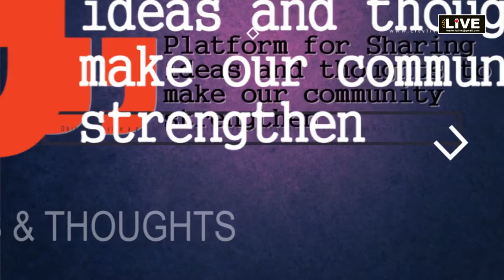City LIVE -Dialogue, जनतंत्र में जनता को ठगने का यह सुनियोजित साजिश आखिर कब तक ?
CityLive : बेबाक राय - जनतंत्र के नाम पर जनता द्वारा चुने गए जन प्रतिनिधियों द्वारा जनता को ठगने का यह सुनियोजित साजिश आखिर कब तक ?
अशोक अत्रेय (वरिष्ठ पत्रकार )